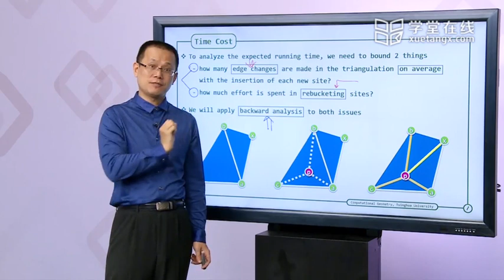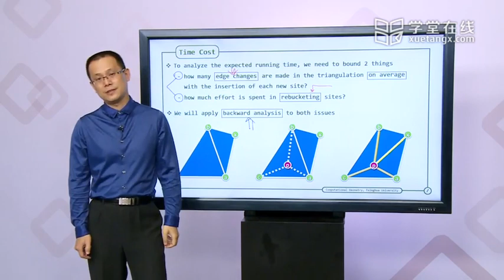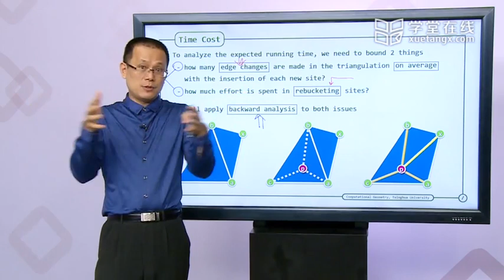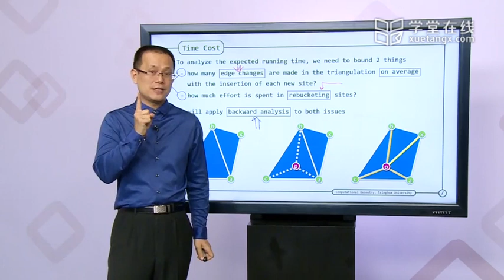244 K RIC Analysis